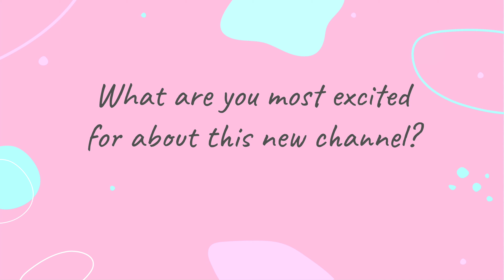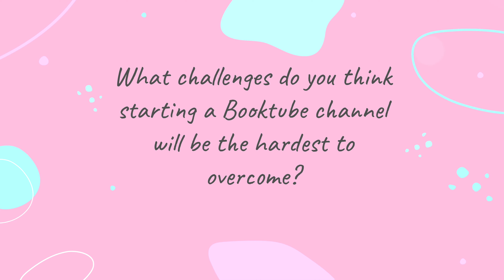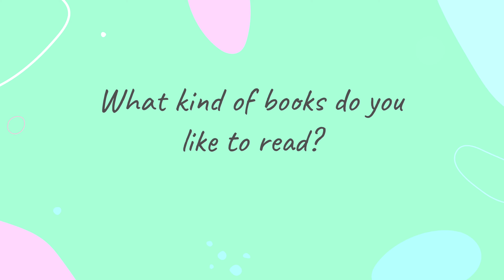BookTube Newbie Challenge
Welcome to LaRosa Reads!  In this video, I introduce you to my channel by taking on the Booktube Newbie Challenge!

In future videos, I will be reviewing books, sharing tips on a variety of book-related topics, talking with fellow book lovers (including my daughters), and more!

Check out @Amerie.

The Baby-Sitters Club Retro Set
First Evil (Fear Street Cheerleaders Book 1)